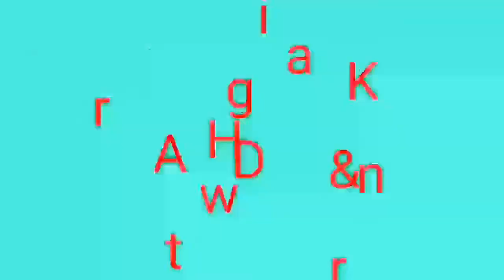How to draw a human face (type of face 4)